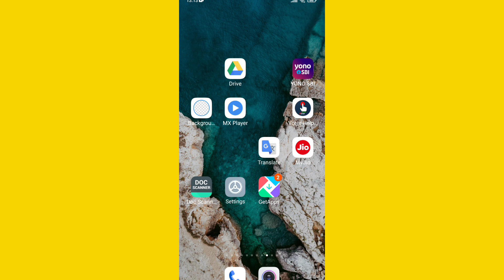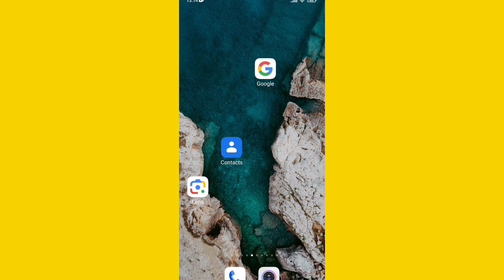WhatsApp | To Record a Voice Message allow WhatsApp access To Your Microphone